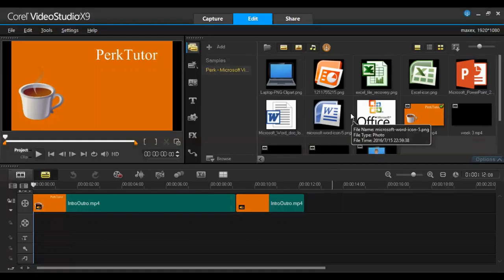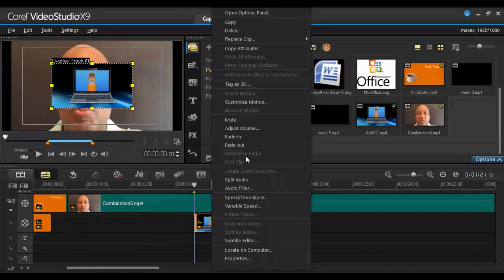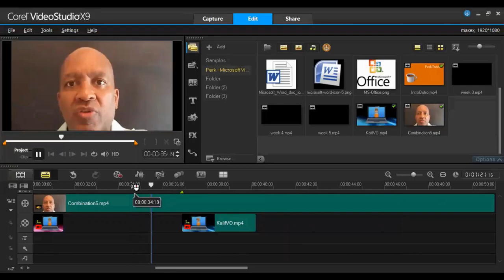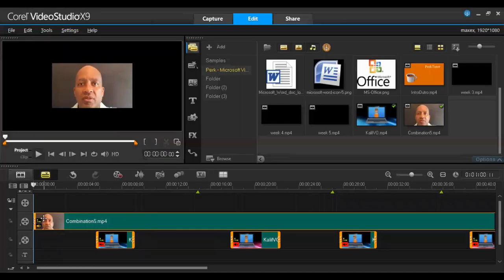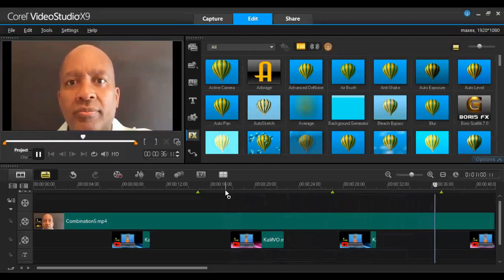Solution for adding dubbed cut-aways in Corel Video Studio Pro